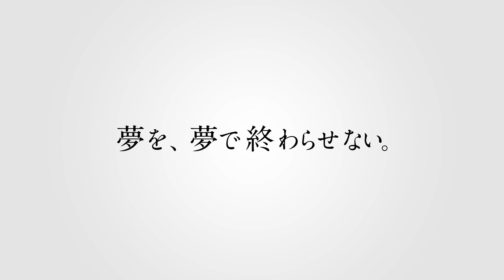アミューズメントメディア総合学院 テレビCM OB・OGネットワークVer.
アミューズメントメディア総合学院のTVCMです。
ゲームプロデューサーの森利道さん、アニメーションプロデューサーの中武哲也さん
声優の柿原徹也さんをはじめ、
さまざまな業界の第一線で活躍している卒業生が出演しています。

◆出演卒業生◆

【声優】
柿原徹也さん（声優 「FAIRLY TAIL」ナツ・ドラグニル役、「八犬伝―東方八犬異聞―」犬塚信乃役）
三宅健太さん（声優 「メタルファイトベイブレード」花輪ベンケイ役、「進撃の巨人」ミケ・ザカリアス役）
羽多野渉さん（声優 「犬とハサミは使いよう」犬飼潔役、「革命機ヴァルヴレイヴ」貴生川タクミ役）

【ゲーム】
石渡太輔さん（「ギルティギア」シリーズ ゼネラルディレクター）
森利道さん（「ブレイブルー」シリーズ プロデューサー）
安部秀之さん（「ブレイブルー」メインプログラマー）

【小説】
野島けんじさん（小説家「きゅーきゅーキュート！」、「俺が彼女に迫られて、妹が怒ってる？」）

【アニメ】
中武哲也さん（プロデューサー　映画「ハル」、TVアニメ「進撃の巨人」「鬼灯の冷徹」）

出演している卒業生のインタビューは
でご覧いただけます。